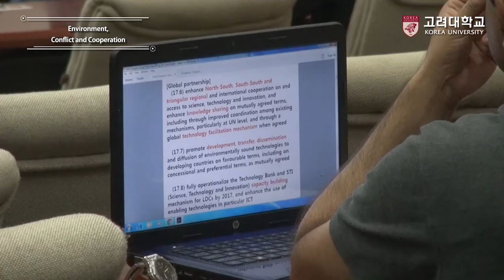[고려대학교 Korea University] Environment Conflict and Cooperation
Environment Conflict and Cooperation
Forum on "Climate Security-a Global Challenge"

23 October 2017